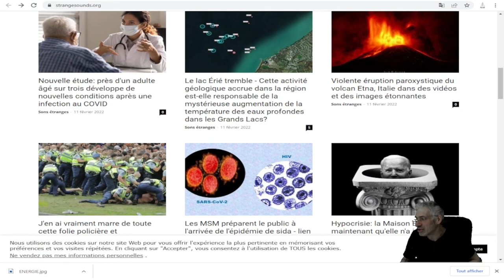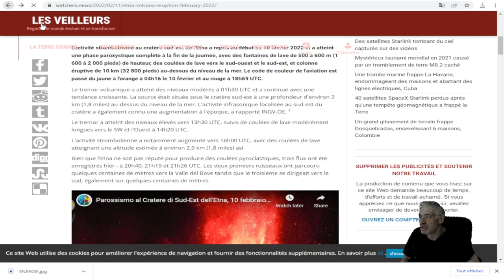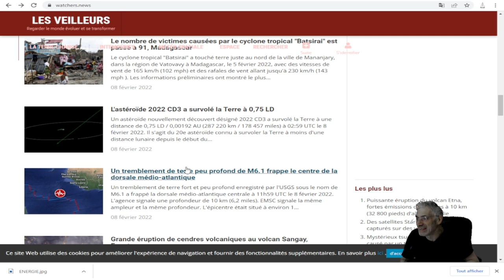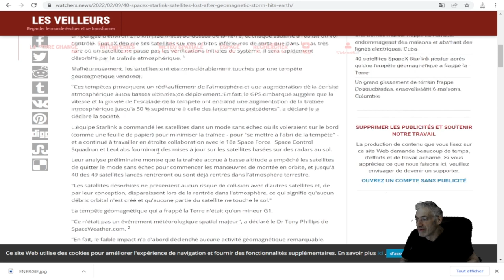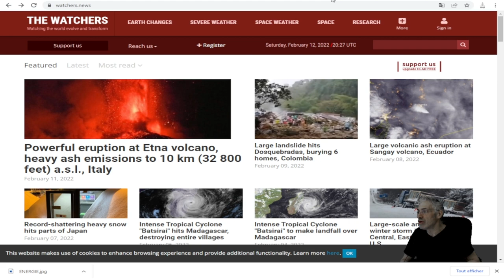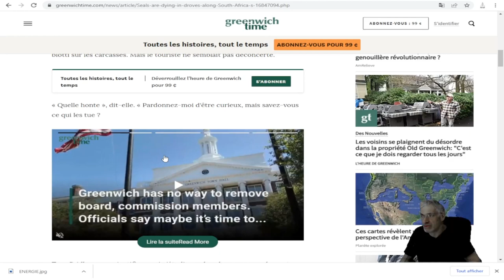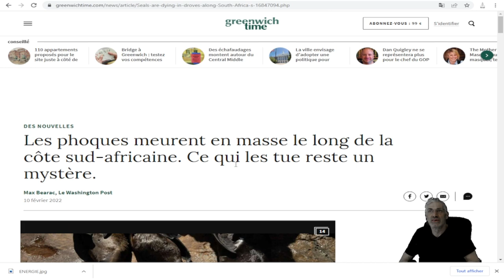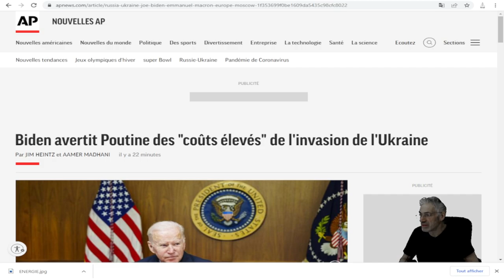NOUS SOMMES AU BORD DU CHAOS;POLITIQUE;ÉCONOMIQUE;ENVIRONEMENTAL; ET SOCIAL, PRÉPAREZ-VOUS À L'ENFER